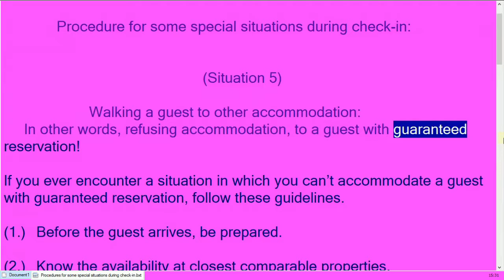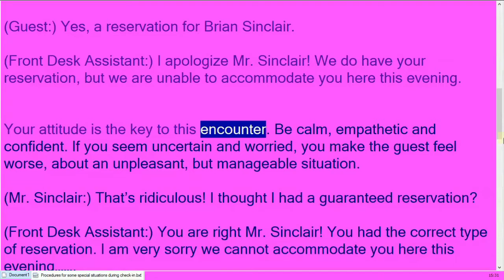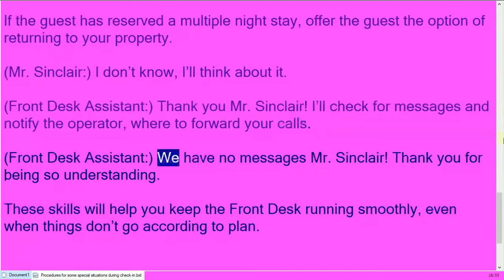Walking a Guest? How to Handle Special Situations at Hotel Check In? (Situation 5)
Saying 'no' to a guest with GUARANTEED resrvation!